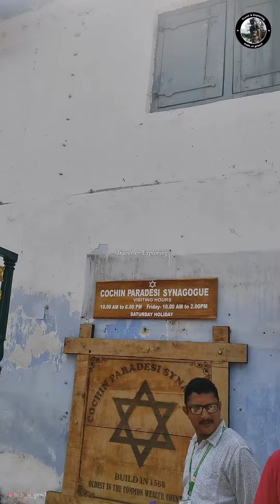Mattancherry Synagogue full history explaing by the guide | Cochin Jewish Synagogue |പരദേശി ജൂതപള്ളി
Paradesi synagogue:

The Mattancherry Synagogue is among the most historically relevant locations in Fort Kochi. The oldest synagogue in the Commonwealth, it was built in 1568. Also known as the Paradesi Synagogue, it receives several thousand visitors every year. It has mid-18th century hand-painted and willow patterned floor tiles from China, a clock tower, Hebrew inscriptions on stone slabs, great scrolls of the Old Testament and ancient scripts on copper plates in which grants of privilege were made by the former Cochin rulers. The area around the synagogue is a centre of spice trade and curio shops.

History:

The Jewish synagogue was built in 1568, almost 1500 years after the beginning of the Jewish connection with Kerala. It was built on the land, adjacent to the Mattancherry Palace, given by the erstwhile king of Cochin.

The synagogue, the oldest in the Commonwealth, was built by the Jewish community of Cochin. In 1662, it was destroyed by the Portguese and then reconstructed, two years later, by the Dutch.

The name:

The word Paradesi means foreigner in many Indian languages. It refers to the White Jews -  A mixture of Jews from Kodungalloor, Middle East and Europe.

Antique elements, architecture and ambience
Enter the synagogue and the large main hall arrests your attention with display of rare antique objects that add to the grandeur of the place. The light falling through the large open windows make the sight of chandeliers and lamps more delightful. These glass chandeliers dangling from the ceiling belong to the 19th century and were imported from Belgium.

The floor of the synagogue itself is a showpiece with the paving of hand-painted blue willow patterned floor tiles. These ceramic tiles were brought from Canton, China in the 18th century by Ezekiel Rahabi, a renowned Jewish businessman. Each tile is different from one another in its design and it never fails to capture the admiration of the visitors. The marvellous construction of the synagogue is revealed in all its features including the splendid pillars.

A pulpit with brass rails is built in the center of the room. An exclusive gallery for women with gilt columns, a carved teak ark etc can be seen in the synagogue.  The teak Ark houses four scrolls of Torah (the first five books of Old Testament) and they are encased in silver and gold. Two gold crowns presented to the Jewish Community by the Kings of Kochi and Travancore are also kept here.

Another valuable possession of the synagogue is the copper plates belonging to the 4th century with inscriptions in Malayalam. The inscriptions describe the privileges granted to the community by the erstwhile Cochin king. It is written in kannadiyezhuthu script or mirror image writing. An oriental rug gifted to the Jews by the last Ethiopian Emperor, Haile Selassie is also kept in the synagogue.

Ceremonies:

Due to the dwindling number of Jews in Kochi, it is difficult to complete a minyan - the number of men needed to sustain a synagogue). The service is conducted only when the quorum of ten male members is met.

Visiting time:

The synagogue is open every day except Fridays, Saturdays and Jewish holidays.
Timings: forenoon - 10 am to 12 noon; afternoon - 3 pm to 5 pm.
Visitors are expected to enter the synagogue barefoot.